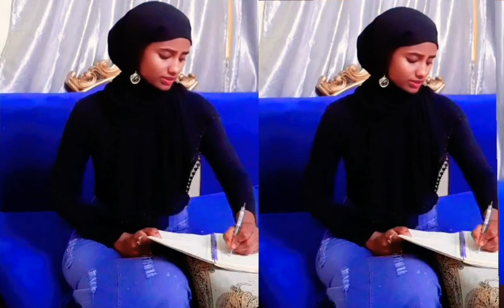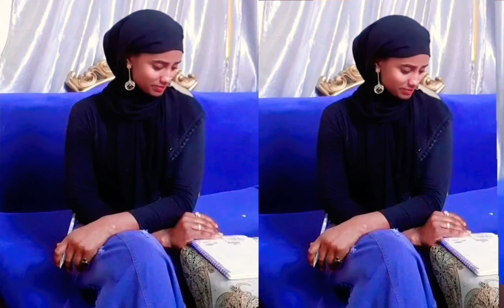🛑ሆዴ በሳቅ ቆሳለ😂 ከባሌ ሰርግ ጎደኛየን ጠራዋት😂